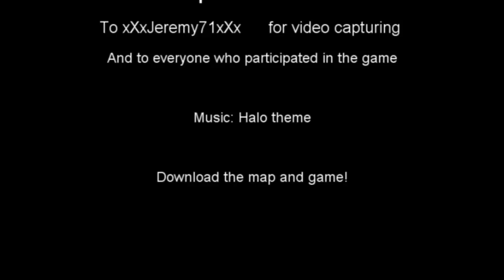Mongoose Getaway Trailer/Gameplay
Here's a hit custom game map created by me (SAMULICIOUS) with a little trailer/game play.

Get in your mongoose and put the pedal to the medal, dodging the traps; from the simple to the insanely creative, the sniper's bullets and other obstacles.